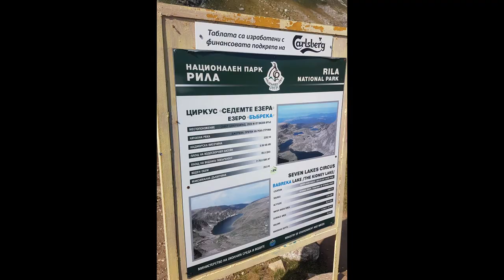Bulgaria - Seven Rila Lakes (Sedamte Rilski Ezera)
The Seven Rila Lakes (Bulgarian: Седемте рилски езера, transliterated: Sedemte rilski ezera) are a group of glacial lakes, situated in the northwestern Rila Mountain in Bulgaria. They are the most visited group of lakes in Bulgaria. The lakes are situated between 2,100 and 2,500 metres elevation above sea level.